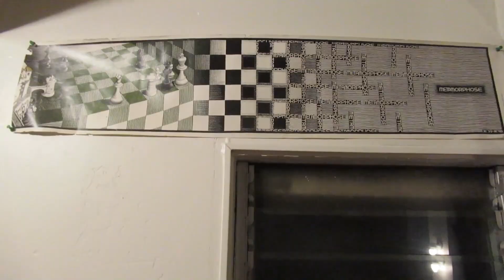How to feed gecko and measure temperature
gold dust day gecko
Phelsuma